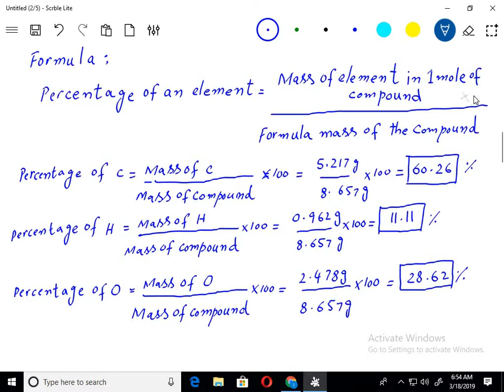Example problems (Fsc Chemistry part 1) Chapter 1 Basic concepts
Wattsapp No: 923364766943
This channel is dedicated for learning .